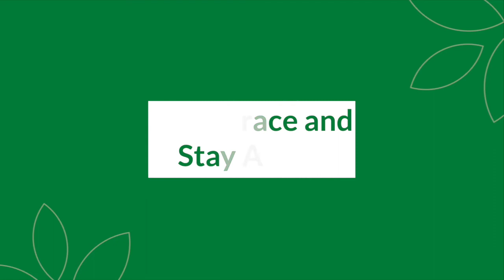Tips for Helping Your Kids While Staying at Home | McFarland Clinic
How do you keep a schedule for your kids while they're staying at home during the COVID-19 pandemic? How do you make sure they're getting the schooling they need? What do you when you feel overwhelmed about caring for your children during this time? McFarland Clinic pediatrician Colette Lothe, MD has some tips.